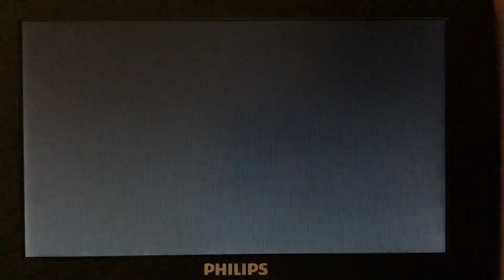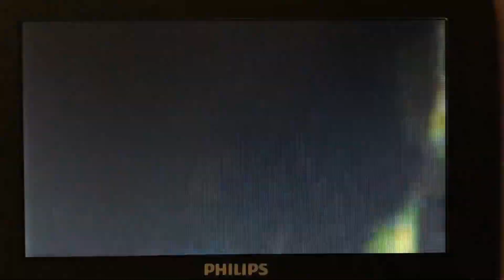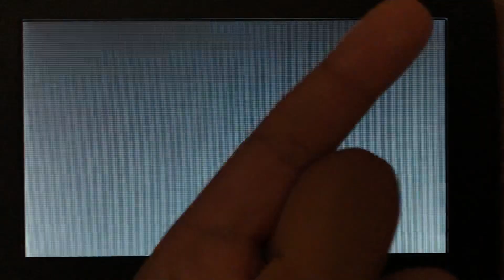The Robloxian Wiggles - Cabin Fever (Official Music Video)